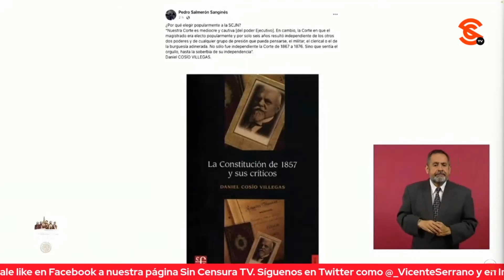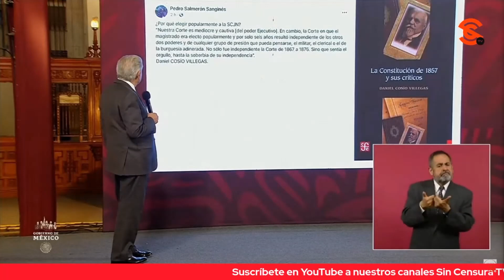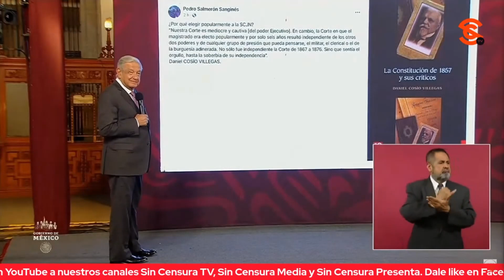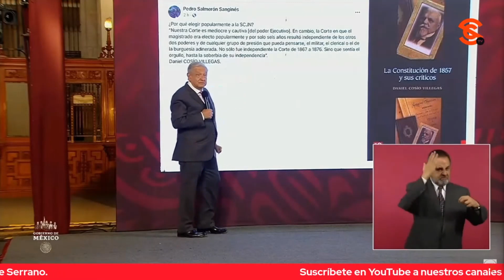AMLO A FAVOR DE CONSULTA PARA ELEGIR MINISTROS… QUE NO ELIJA ÉLITE SINO EL PUEBLO, EXIGE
Shaila Rosagel preguntó a López Obrador sobre la propuesta del coordinador de Morena, Ignacio Mier de hacer una consulta popular para la elección de ministros por voto directo. El presidente respondió aludiendo al Artículo 39 el cual especifica que el poder emana del Pueblo y este tiene en todo momento el derecho de cambiar la forma de su gobierno; aseguró esa es la esencia de la democracia.